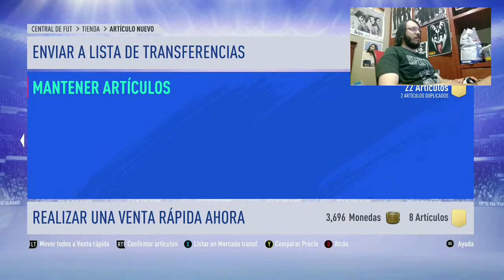MI PRIMERA "FINAL" FUT DRAFT